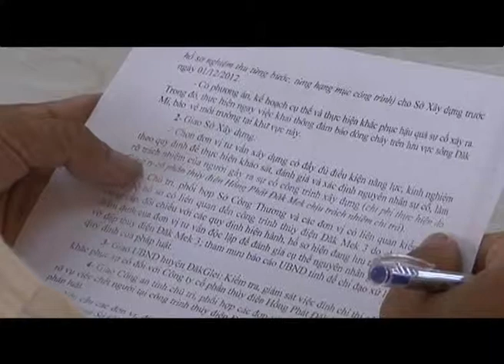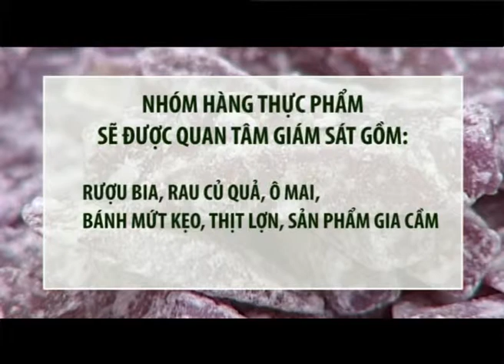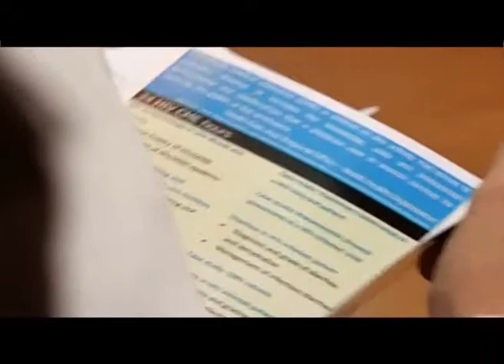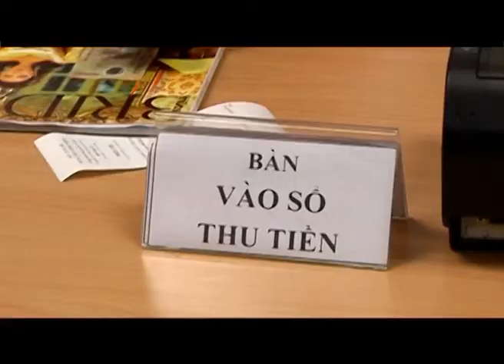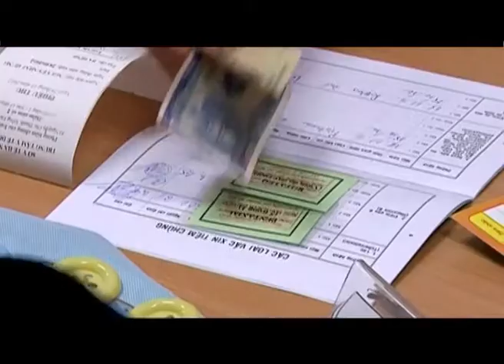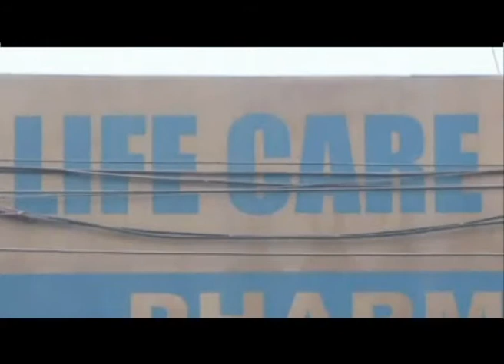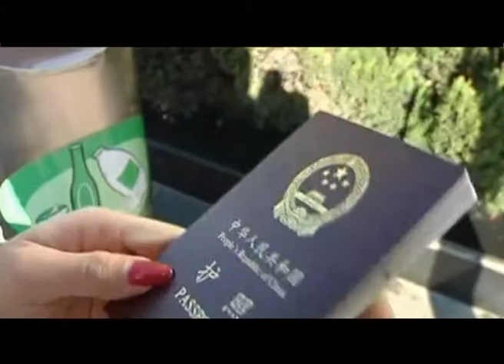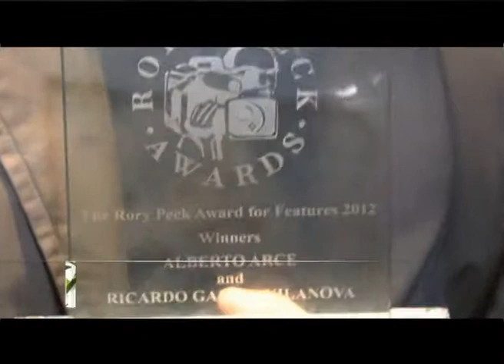VTC14_Nhật ký cuộc sống_29.11.2012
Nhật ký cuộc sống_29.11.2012